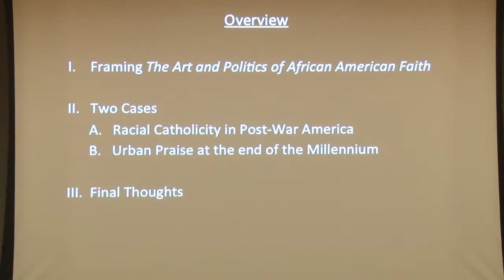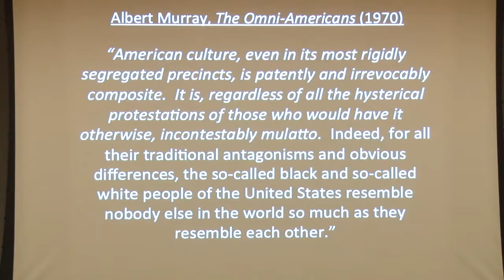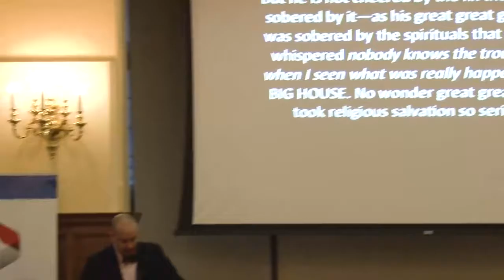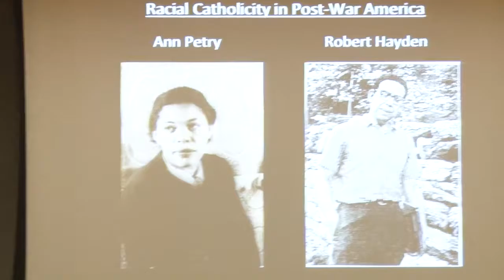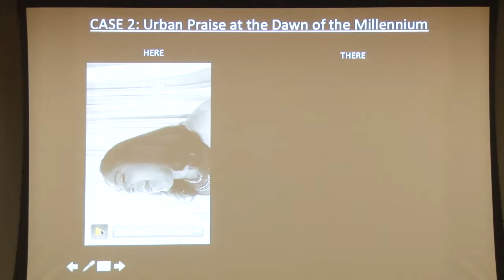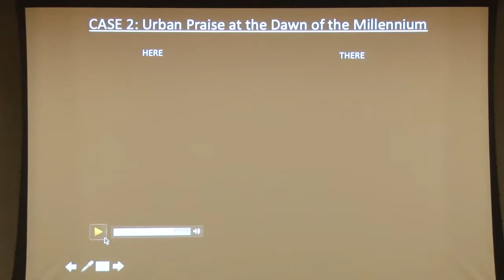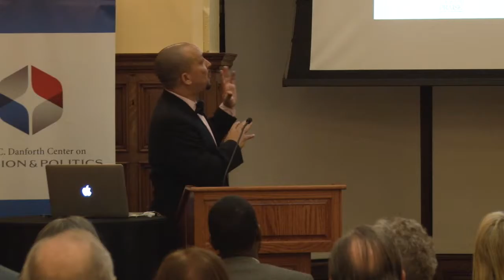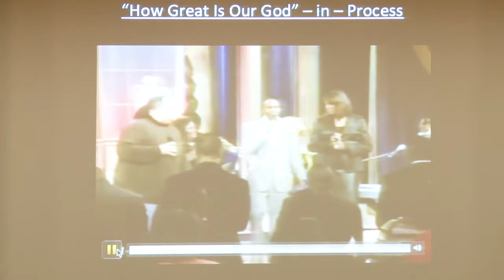The Art and Politics of African American Faith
Public lecture by Prof. Josef Sorett, Columbia University presented at Washington University in St. Louis on February 1, 2017. Prof. Sorett's visit was sponsored by the John C. Danforth Center on Religion and Politics, the African and African-American Studies Department, and the Religion and Literature Reading Group in the English Department.